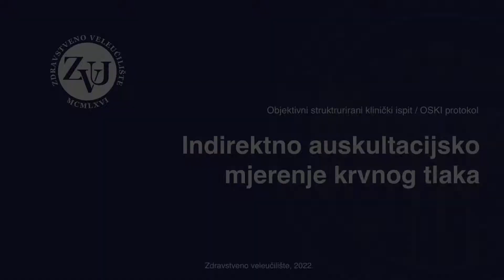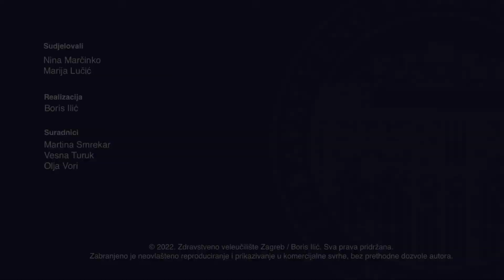Indirektno auskultacijsko mjerenje krvnog tlaka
Objektivni strukturirani klinički ispit:
Vitalni znakovi — Indirektno auskultacijsko mjerenje krvnog tlaka

Sadržaj:
0:04 — Potreban pribor
0:23 — Priprema za postupak
0:53 — Provedba postupka